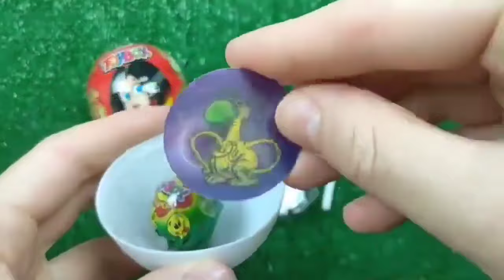ASMR BLACK Candy ENOKI MUSHROOMS BABY OCTOPUS TRUFFLE BLACK BEAN Lollipop 불닭팽이버섯 트러플짜파게티 먹 MUKBANG